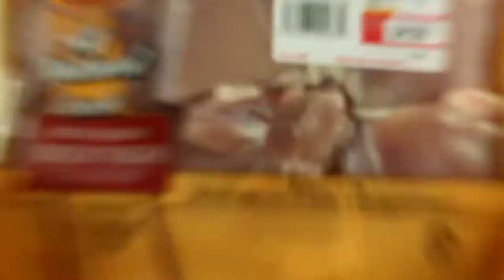Bruschetta Grilled Chicken Pasta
Simple and easy Bruschetta Grilled Chicken Pasta Recipe!